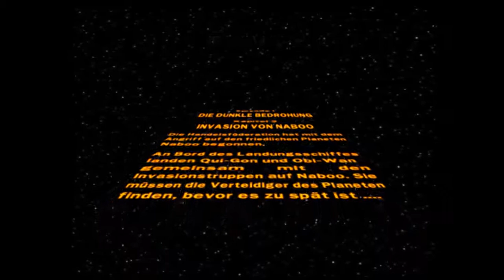Let's Play Lego Star Wars die komplette Saga Part 2 (HD) - Ein neuer Freund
Am Anfang des Parts tritt ca. 3 mal ganz kurz ein Grafikbug auf, ich entschuldige mich dafür, der ist beim rendern des Videos wahrscheinlich entstanden und ich entschuldige mich auch dafür das ich am Anfang des Parts so brülle :3